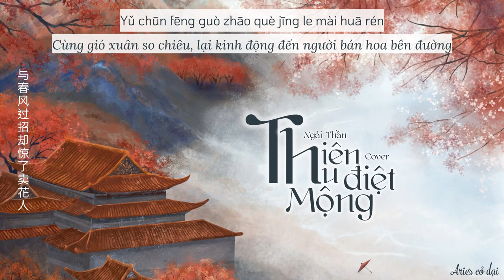[Vietsub] Thiên thu điệt mộng - Ngải Thần (Cover) || 千秋迭梦 - 艾辰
Khúc: Thiên thu điệt mộng - Husky và sư tôn mèo trắng của hắn đồng nhân khúc
Tác từ: Sinh Tố Xoài Nước Chanh 芒果冰沙柠檬水
Tác khúc: Viên Vũ Đồng 袁雨桐
Nguyên xướng: Kính Dữ Ca, Trần Diệc Minh, Thượng Thần 镜予歌/陈亦洺/尚辰
Cover: Ngải Thần
Translator + editor: Aries cỏ dại
Timer + encoder: Giang
Artist: 寂阳

🎵 Ca khúc đăng tải trên:

🎵 Lyric + pinyin:
Yǔ chūnfēng guòzhāo què jīngle mài huā rén
yànzi lái qù yòu yī nián zhǎngjìn jǐ cùn
rǎoluàn liǔxù fēnfēn
rǎnle yīshēn báo fěn
xiào yán xièguò cǐ fān cìjiào bàoquán gōng shēn
yī qí tà fāng yuǎn méirù shānlín shēn
wàn zhǒng zhuàngzhì háoqíng rù huái zhōng
mǎn yī zhǎn yìqì jǐ fēn
shàonián xīnqì shèng
dàn yuàn cǐshēng kě wúyàng ér zhōng
fēng cuī yǔ zhé bù kěn tuì
bǎjiǔ niān huā kàn xiá huī
zǒu sìfāng xiáyì wèi kuī
fù jiànguò qún fēng
chūnhuā qiūyuè kè yī zuì
nǎ guǎn rénjiān shì shìfēi fēi
xiāoyáozheguò wàn cóng zhěn hǎo mèng
rǎoluàn liǔxù fēnfēn
shàonián xīnqì shèng
yòu shì yījì liǔxù fēi
zài bu shì céngjīng nián suì
rúhé wèn shì cuò shì duì
liè jiǔ cái xiàng pèi
zhǎng jiē shàonián yòu yī bèi
xiào nào shuō fánsú fēi wǒ lèi
mǎn kōng zhǐ zhēng chángxiàn shōu bù huí

与春风过招却惊了卖花人
燕子来去又一年长进几寸
扰乱柳絮纷纷
染了一身薄粉
笑言谢过 此番赐教 抱拳躬身
一骑踏芳远没入山林深
万种壮志豪情入怀中
满一盏意气几分
少年心气盛
但愿此生可无恙而终
风摧雨折不肯退
把酒拈花看霞晖
走四方侠义为盔
负剑过群峰
春花秋月可一醉
哪管人间是是非非
逍遥着过万丛枕好梦
扰乱柳絮纷纷
染了一身薄粉
满一盏意气几分
少年心气盛
风摧雨折不肯退
把酒拈花看霞晖
走四方侠义为盔
负剑过群峰
春花秋月可一醉
又是一季柳絮飞
再不是曾经年岁
如何问是错是对
烈酒才相配
长街少年又一辈
笑闹说凡俗非我类
满空纸筝长线收不回